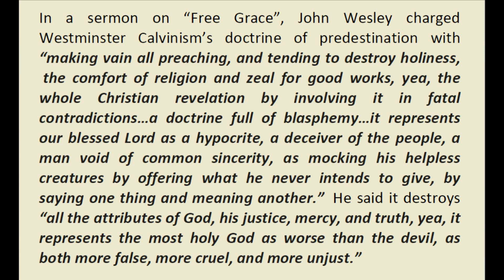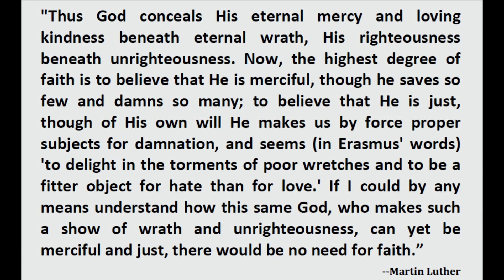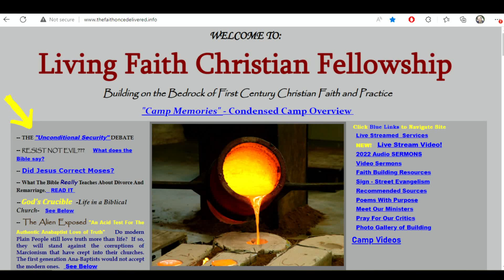Ephesians 1:1-5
Intro:  Contra Calvinism